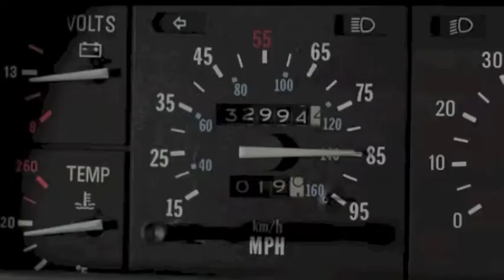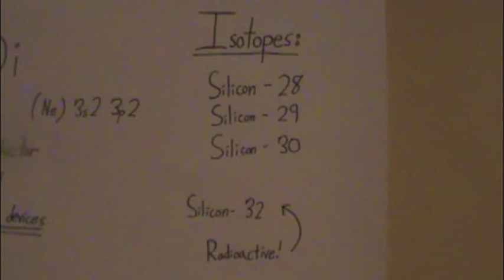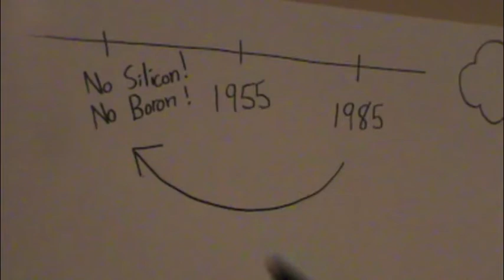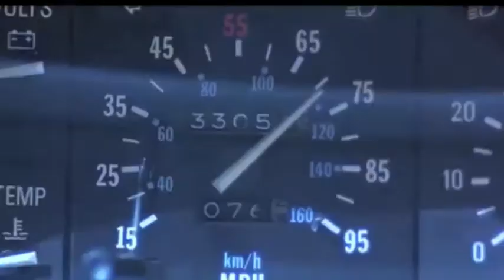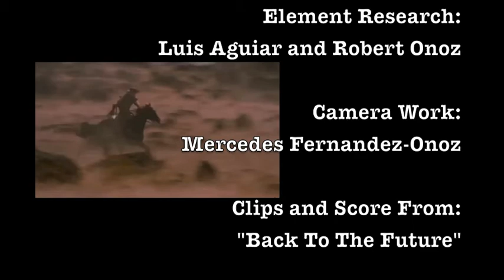"Back To The Future!" - Chemistry MP2 Project